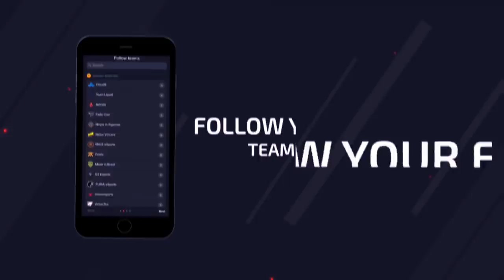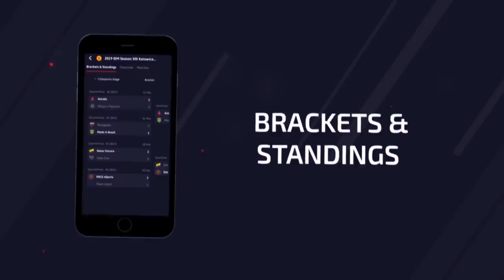5 CONTRATOS DE CS:GO EN MENOS DE 1 MINUTO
► Descarga Upcomer para no perderte ninguna noticia de CS:GO